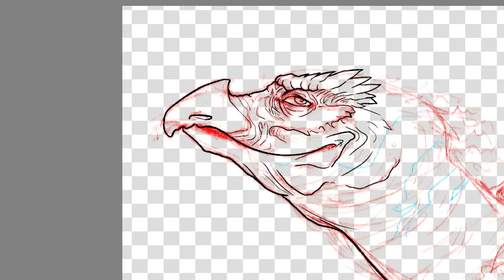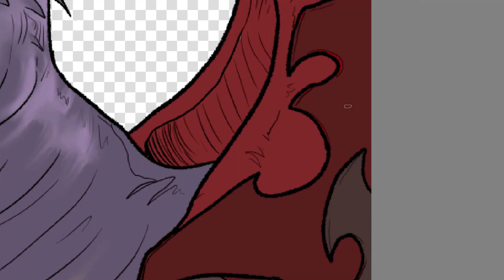I hate your whimpering (Chamberlain) - Speedpaint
Only seemed right to finally draw some fan art after all these years.

There were one or two technical issues so the image might get stretched randomly. I apologize for that.

My Deviantart if you're interested in more of my art